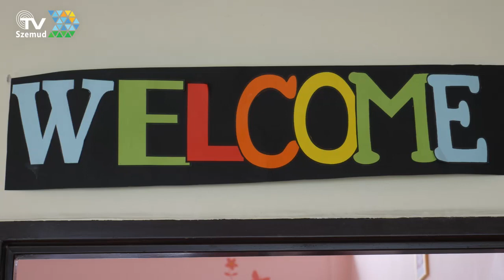DZIEŃ RODZINY, DZIEŃ DZIECKA